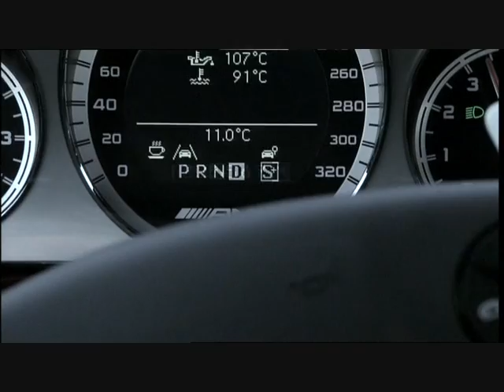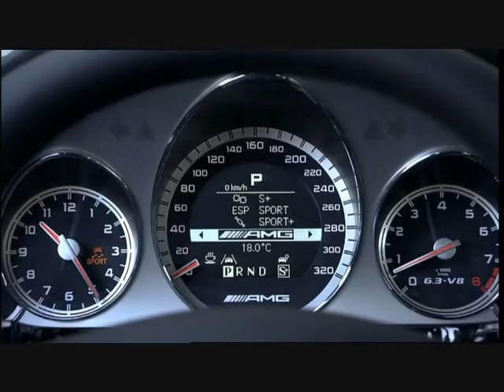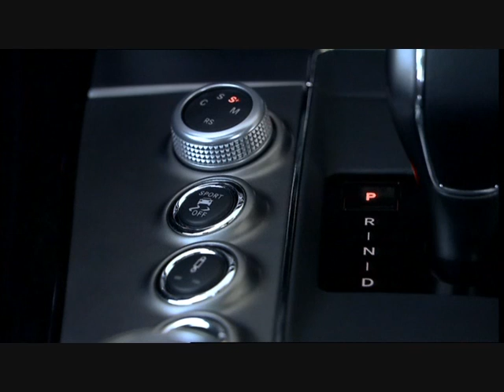2010 Mercedes E 63 AMG Power Footage